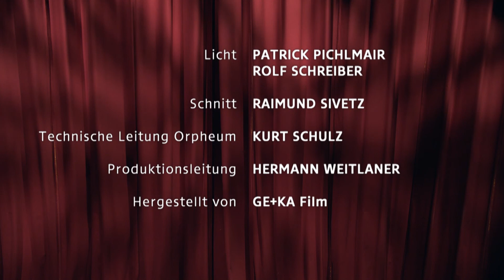Art Steiermark Folge04 Irene Diwiak